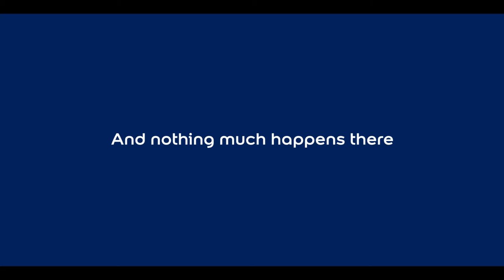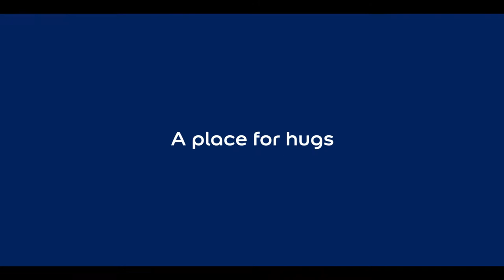Let's Colour Experiments: Ruined Stairs